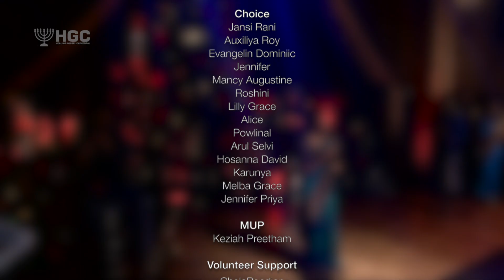Singaara paalanae | New Tamil Christmas Carol Song | Anita Kingsly | HGC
Singaara Paalanae...
Sung by Ps. Anita Kingsly
Lyrics, tune and composed by Apostle John Lazarus

Let's celebrate the King!!!

Singaara paalanae aa..ra..ro..
Sivandha pattu roja aa..ra..ro..
Devakumaranae aa..ra..ro..
Manitha kumaaranae aa..ra..ro..

Thanga thottil illai
Angu thaadhiyar kooda illai
Panjanai methaiyum angavarkillai
Panipadaa malare aa..ra..ro..

Singaara paalanae aa..ra..ro..
Devakumaranae aa..ra..ro..
Manidha kumaaranae aa..ra..ro

Maattu thozhuvathilae
Angu maapani saaralilae
Menmaiyai verutthu
Thazhmaiyai tharittha
Chinnanchiru paalanae aa..ra..ro..

Singaara paalanae aa..ra..ro..
Devakumaranae aa..ra..ro..
Manidha kumaaranae aa..ra..ro..